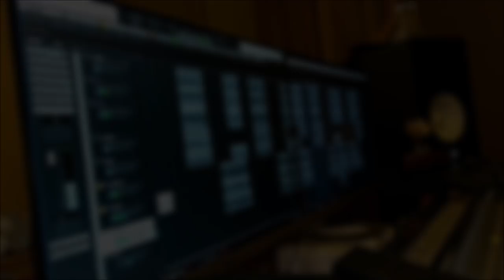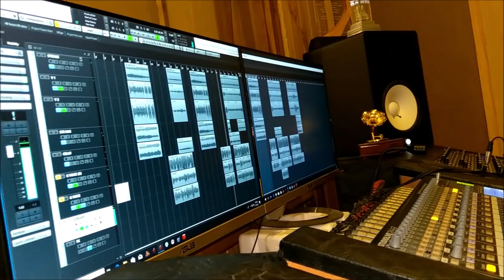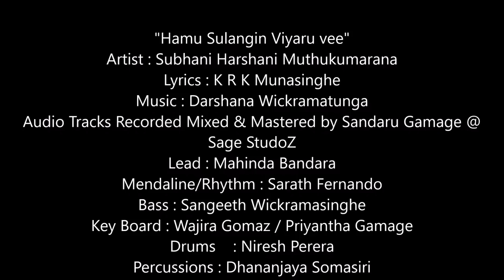"Hamu Sulangin Viyaru vee" Subhani Harshani Muthukumarana new song (Music by Darshana Wickramatunga)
"Hamu Sulangin Wiyaru Vee"
Artist : Subhani Harshani Muthukumarana
Lyrics : K R K Munasinghe
Sage StudoZ
Lead Guitar             : Mahinda Bandara
Mandolin /Rhythm : Sarath Fernando
Bass Guitar  : Sangeeth Wickramasinghe
Key Board     : Vajira Gomaz / Priyantha Gamage
Drums : Niresh Perera
Percussions : Dhananjaya Somasiri
Flute : Janaka Bogoda
Violins : Rukshan Gunawardhana / Thisara Bandara / Madushanka
Ratnayaka